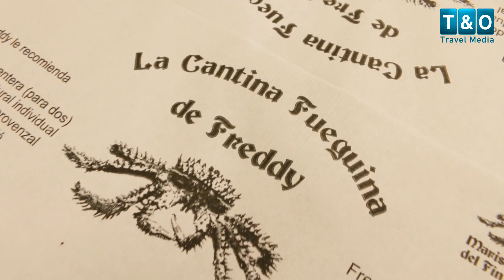Centolla en Ushuaia - Fin del Mundo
Alfredo Gabriel Guaricuyú es dueño de “La cantina fueguina de Freddy“, en San Martín 318, un restaurante con mucho de bodegón, donde una pecera con varias centollas recibe a los visitantes.
Freddy trabajó desde los 17 años en la cocina de restaurantes en Buenos Aires; en el ’98 conoció a una chica, que ya había trabajado en Ushuaia, y se volvieron a esta tierra a buscar una oportunidad. De trabajar en restaurantes pasó a tener su propio local, pero un viaje a España fue la llave del éxito del que hoy goza su cantina. “En Madrid muchos restaurantes tienen la pecera contra la vidriera, y acá no había nadie que vendiera centolla entera, tal vez si alguien la pedía”, aclara.

Sólo basta ver asomarse por la vidriera a los turistas, o ver cuando se acercan a la pecera donde un par de centollas tiñen de color rojo anaranjado el agua, para darse cuenta de que este crustáceo, un producto natural del canal de Beagle se transformó en la vedette de la gastronomía local. “Acá hay pocas cosas típicas, la centolla, que es muy buscada y ya tiene precio internacional; la merluza negra, un pescado muy grande que se llama así por la piel porque la carne es muy blanca; luego el cordero y la trucha salmonada. Esos son los cuatro pilares de la gastronomía de Ushuaia“, resume Freddy. Los más valientes se atreven a sacarlas de la pecera. Se filman, sacan fotos cuando las eligen y mientras las están comiendo. Todo se convierte en un ritual. Los baberos, las enormes fuentes con el crustáceo, las tijeras para cortarlas.

Freddy explica que la centolla en realidad no se pesca, sino que se atrapa con unas trampas tipo cono. En ellas hay un agujero y adentro está la carnada: las centollas son carroñeras, comen todo lo que está en el fondo del mar, no nadan sino caminan, cuando encuentran una trampa suben y se largan a comer esa carnada y caen en ella. Los pescadores cada semana, o cada diez días, levantan la línea completa, compuesta generalmente por 10 trampas. Toda la centolla que se come en esta zona es recolectada de su ámbito natural. “Aquí no hay cría de centolla, tarda mucho en criarse un tamaño comercial, que tiene que tener de caparazón 12 cm. Para que el caparazón tenga ese tamaño se calculan unos 12 años”, aclara Freddy. “Trabajé mucho la centolla. Pero, aquí toda las recetas son creaciones mías”, confiesa este experimentado cocinero. Cena de por medio, se comprueba que todo lo que dicen de la centolla es cierto. Un manjar fueguino imperdible de probar.